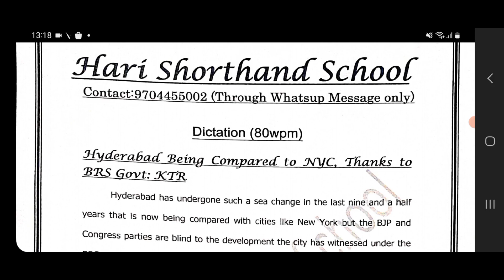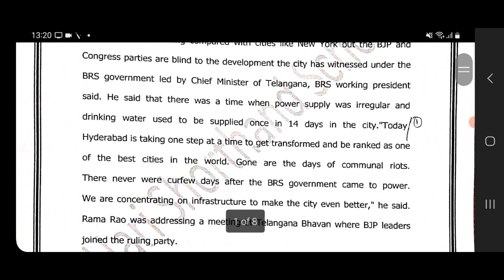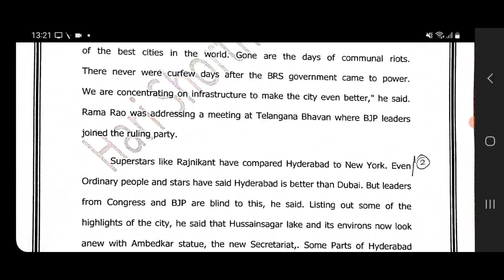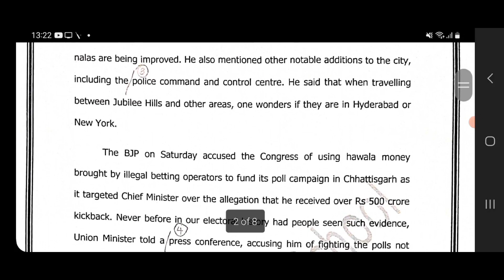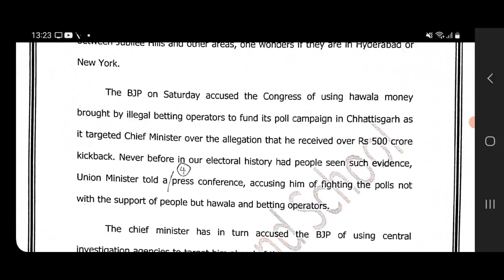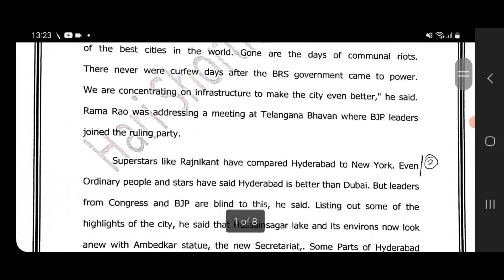80 WPM || NEWS PAPER DICTATION| SSC STENO| NCERT SHORTHAND DICTATION, VIDHAN SABHA STENO DICTATION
HARI SHORTHAND SCHOOL